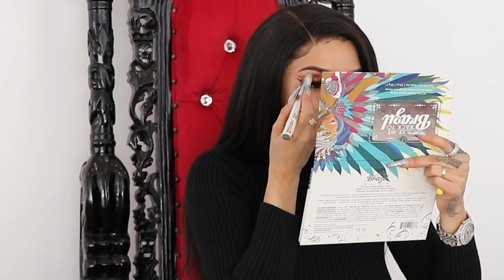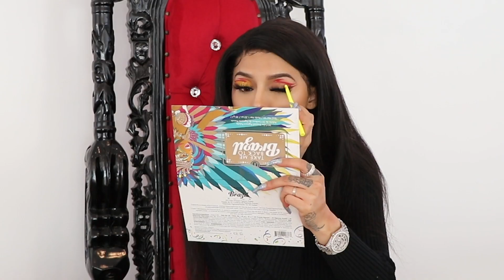An Unlikely Duo: My Good Omens Inspired Make Up Tutorial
@reactiontime Only this unlikely duo can stop doomsday! Stream Good Omens May 31st only on Amazon Prime Video!